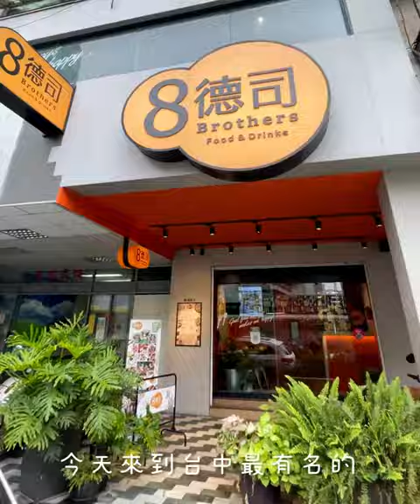台灣台中美食｜8德司 創意餐館｜8種海鮮🦞一次吃光光～太誇張啦｜梅森Maysun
【 ιиfσямαтισи｜店家資訊 】
🚩 店名：8德司 創意餐館
📮 地址： 404台中市北區三民路三段142-1號
⏰ 時間：平11:00-15:00、17:00-21:30 假11:00-21:30
🔗 粉專：8德司 創意餐館
💬 蛤蠣、鮮蝦、魷魚、鮑魚、干貝、鯛魚、螃蟹和龍蝦🦞
一次吃光光～太誇張啦！
今天來到台中最有名享受１０１海鮮塔的「８德司」
先標記身邊的海鮮控再繼續看下去吧～
他們家的海鮮塔整整疊了８層最下層還是吸滿上頭全部精華熬煮成的超痛風火鍋！
他們家還有超鮮美Ｑ彈的巨腳威蟹麵
和海鮮太太義大利麵， 再搭配沙拉、炸雞和飲料～
來這裡沒有被餵飽飽是不可能的！
我想這麼新鮮這麼原汁原味的呈現
應該沒什麼好挑剃了！
改快揪團一起去吃超級猛的１０１海鮮塔吧！
🐟 8德司101海鮮塔｜來這必點！滿滿的海鮮這全部個人覺得３個人分享剛剛好，而且當店員打開蓋子那海味全部冒出來的時候，唾液也跟著不斷分泌～梅森光吃完這些就已經７分飽了～哈哈哈
🦀️ 巨腳威蟹麵｜使用好Ｑ彈的烏龍麵，麵條的鮮度很棒，上層鋪滿魷魚和一整隻螃蟹，我在想他們家的餐點是不是都要這麼浮誇誒！但浮誇歸浮誇，不只是噱頭而已，味道還真的是不錯捏～讚！
🦐 海鮮太太麵｜喜愛蛤蠣、蝦、干貝的朋友一定不能錯過，這道義大利麵剛剛好就聚集了梅森最愛的三位海鮮，我想我先開動好了，不等你們囉～掰掰！
【 мєиυ｜菜單 】
🍽 8德司101海鮮塔 ɴᴛ1588
🍽 巨腳威蟹麵 ɴᴛ499
🍽 海鮮太太麵 ɴᴛ135
🍽 炸雞們 ɴᴛ138
【 ¢ℓαѕѕяσσм｜梅森客棧 】
① 麵 — mienˋ
② 牛 — ngiuˇ
③ 傳統 — 傳統chonˇ tung^

影片創作者
🇹🇼 用脂肪和聲音影像創作的部落客家人
☀️ 心┌　　　　　　　　　　 ┐
🌤 分
⛅️ 享 肚子好餓！晚餐吃啥？
🌥 熱
☁️ 量└　　　　　　　　　　 ┘